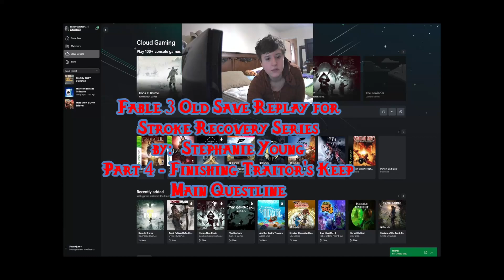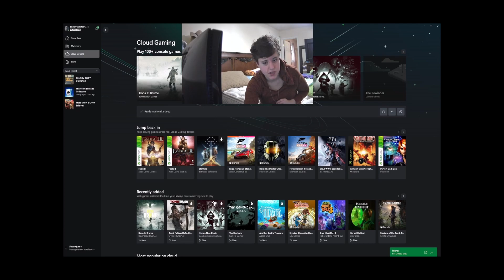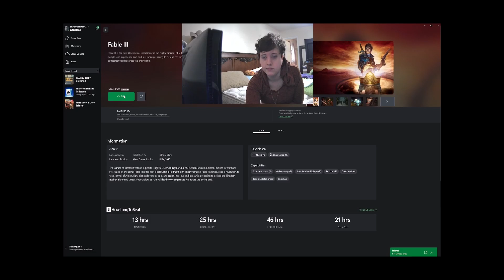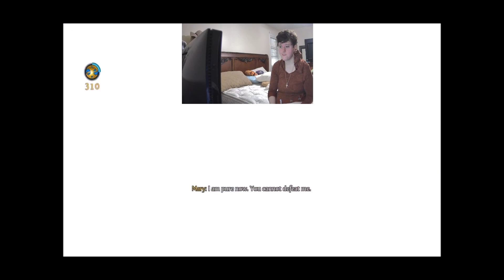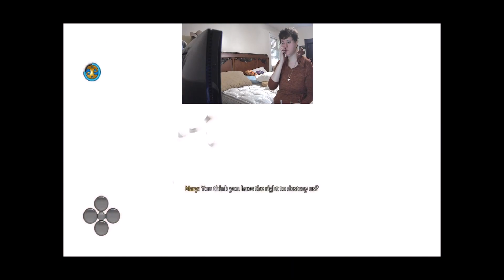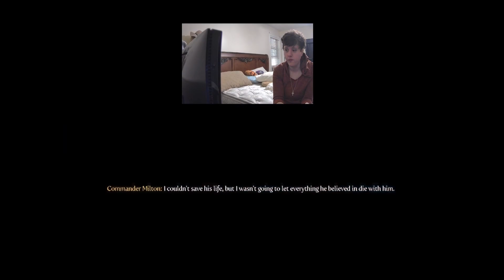Fable 3 Old Save Replay for Stroke Recovery Part 4 - Finishing Traitors Keep Main Questline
Hey, everybody on the Internet!  Happy Wednesday, and  God Bless you all!!  I hope y'all have a wonderful, Blessed week!!  My name is Stephanie Young, and I am a very strong Christian Believer, an avid video gamer of many years, and a survivor of multiple strokes, brought on by a rare, progressive cerebrovascular disease, known as, "Moyamoya Disease, starting in 2016, with a minor stroke that mainly wiped out my, then non-dominant right hand, which I was quickly able to recover to 100% by mostly video game playing on my Xbox 360 game console, using the gamepad controller, but Moyamoya struck me again in 2019, giving me a series of nearly fatal massive strokes that took almost everything from me, including my entire once-dominant left hand side, most of my brain's logic, over 60% of the vision in both of my eyes, and most of my former artistic skills and talents, including drawing, writing, singing, 3D modeling, music composition via musical notation via  piano roll in a digital audio workstation on my computer.  most of my livelihood was lost, since I pretty much had a whole life revolving around these talents and skills. In this video, I defeat Witchcraft Mary, and then defeat Commander Milton, who was pretending to be my Hero Queen, thus completing the main questline of the Traitor's Keep DLC.
If you are familiar with all of my artistic projects on art and music sites, such as DeviantArt and Newgrounds, as well as my game modding endeavors, you'll understand why the 2019 massive stroke series devastated me so much. Fortunately, though I gave up on the game modding scene, I have  chosen as a personal crusade to continue on with working on, and trying to promote my old allegorical fantasy role-playing game project from 2013, which I borrowed my homemade title font for this video from. It's called Project Tokala, for now, but will someday have the title, Realms of Tokala. We are still in desperate need of more volunteers, since most of our team gave up and left, leaving behind me and my very good friend, Shayden, who has not only stuck around, but has completed so much work on the project in the Unreal Engine. If you would just extend a hand and help us out, we need help in every single aspect of game development, production, artistic work, design, rebuilding and management of our website that we lost the domain and hosting for years ago. I also seek the aid of fellow Believers who are into gaming, or any other areas of Nerd Culture, and have a firm grasp of the Biblical account, to help to make sure that our game's concepts and lore properly align with the Biblical narrative. I also ask for volunteers who can help us spread the word about Realms Of Tokala on social media platforms.

If you want to take a look at a few of the voices I had done for a few game mods, check "Playlists" on my YouTube channel, and scroll down to My VA Work, or just click on this
Some of my old game mod 3D models for various game mods on Sketchfab
  I hope you all have a blessed Wednesday today, and don't forget about my  special promotional video for Realms of Tokala tomorrow.  God Bless you all again!  Peace Out, have a happy week, and Cheers!
~Stephy